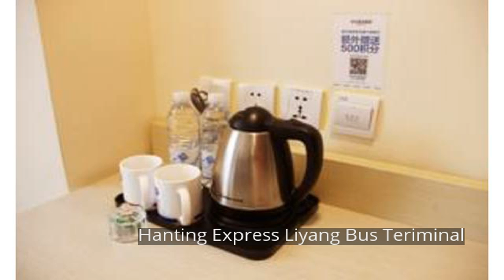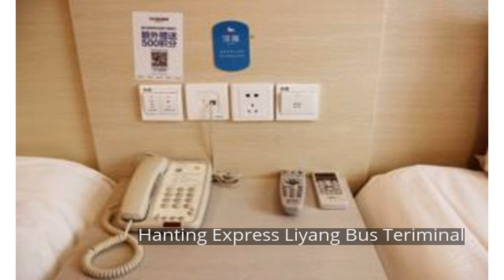Hanting Express Liyang Bus Teriminal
Set in a prime location of Changzhou, Hanting Express Liyang Bus Teriminal puts everything the city has to offer just outside your doorstep. The property features a wide range of facilities to make your stay a pleasant experience. Free Wi-Fi in all rooms, luggage storage, meeting facilities, business center, safety deposit boxes are on the list of things guests can enjoy. Air conditioning, desk, telephone, television, satellite/cable TV can be found in selected guestrooms. The hotel offers various recreational opportunities. A welcoming atmosphere and excellent service are what you can expect during your stay at Hanting Express Liyang Bus Teriminal.